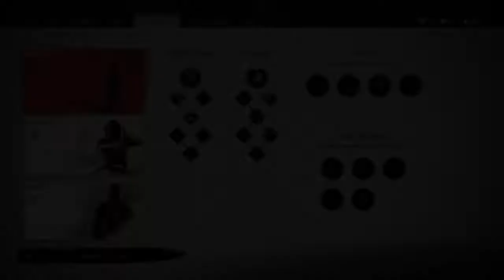I GOT POISIONED - GHOST OF TSUSHIMA PART 17